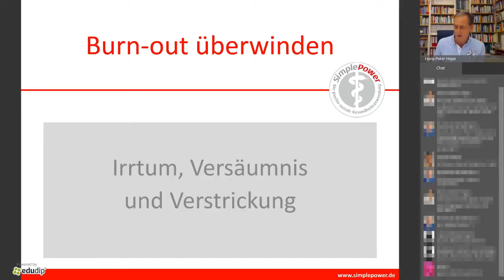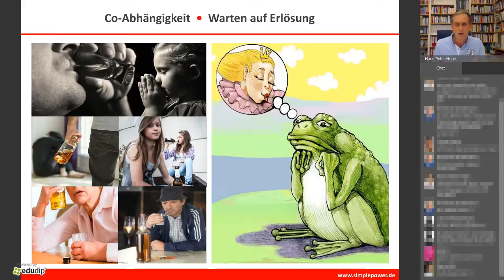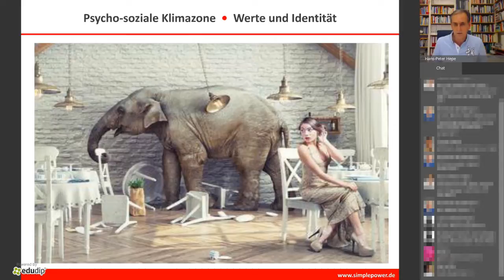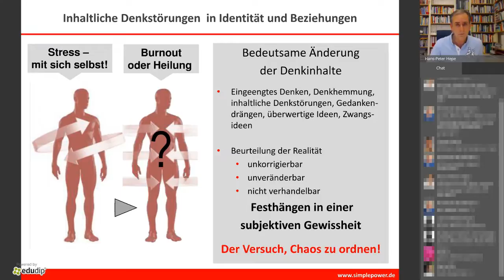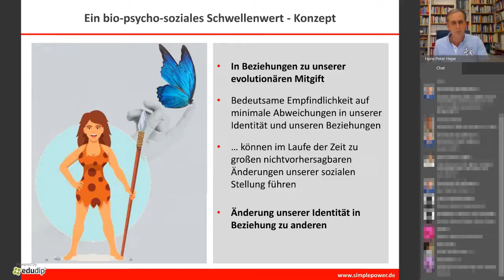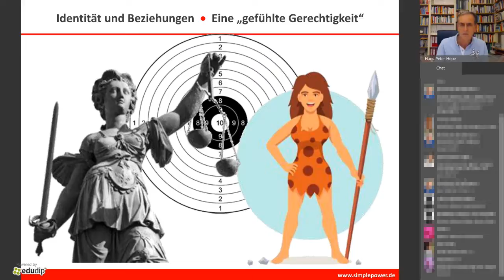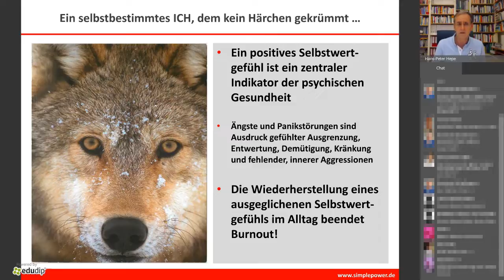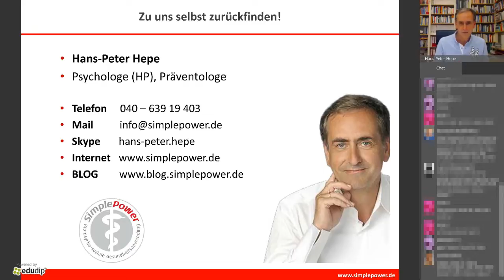Burnout überwinden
Ein besonderer Service für Sie: Die verwendeten Webinar-Folien und Infos können Sie kostenfrei herunterladen
Burnout ist die fehlende Passgenauigkeit, Beziehungen zu leben, die unserer Identität nicht entsprechen. Mein Webinar macht deutlich, dass der Aspekt von Beziehung bei Burnout die entscheidende Rolle spielt: die Beziehung zu sich selbst und die Beziehung zur Umwelt. Menschen brennen aus, weil sie den Dialog zu sich selbst verloren haben und damit  konfliktreiche Beziehungen in Partnerschaft, Familie und Job leben.
Dies kann so weit führen, dass man sich selbst nicht mehr fühlen und wahrnehmen kann in der Beziehung zum Partner oder im Beruf, oft aber auch darüber hinaus. Burnout ist also Irrtum, Versäumnis und Verstrickung.
Mein Webinar zeigt Ihnen, wie Sie symbiotische Erwartungen, Zuschreibungen und Verschiebungen aufdecken und wieder ein gesundes Selbstwertgefühl entwickeln.